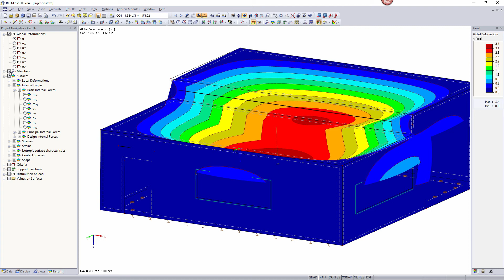[EN] [EN] FAQ 001454 | Per cosa posso usare un raggio di risultati?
Domanda:
Per cosa posso usare un raggio di risultati?

Risposta:
Il tipo di asta "Trave risultante" è un'asta virtuale senza alcuna rigidezza, che può essere disposta liberamente nel modello e viene utilizzata per integrare le forze interne di aste, superfici e solidi per mostrarle come forze interne dell'asta. Ad esempio, può semplificare notevolmente la valutazione dei risultati di travi di profondità.

Definendo una sezione trasversale per la trave risultante, è possibile eseguire il progetto nei moduli aggiuntivi, come RF ‑ STEEL EC3, RF ‑ TIMBER Pro o RF ‑ CONCRETE Members.

A titolo di esempio, la figura mostra l'armatura determinata di architravi di finestre e porte e di un solaio a due livelli.